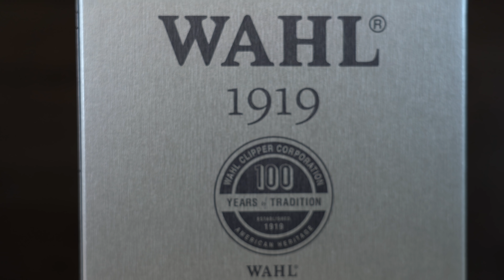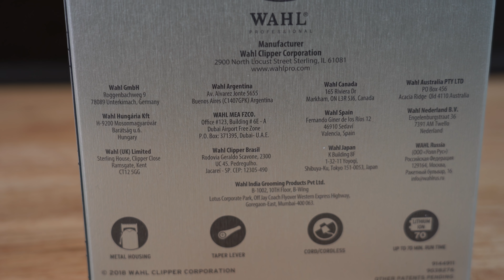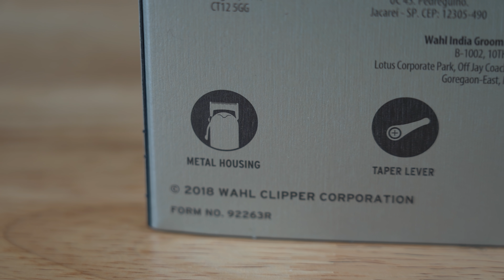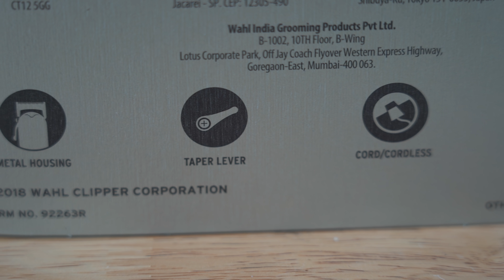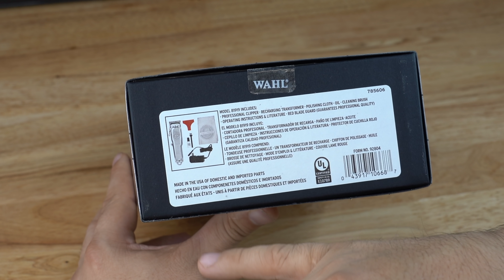WAHL 100 AÑOS 1919 REVISADO